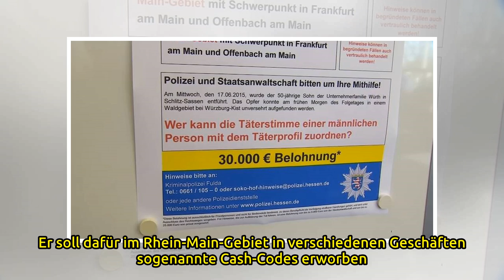Festnahme im Entführungsfall Würth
false Fulda/Offenbach (dpa) - Nach knapp drei Jahren haben Spezialkräfte der Polizei in Offenbach den mutmaßlichen Täter im Entführungsfall Würth festgenommen. Ein 48 Jahre alter Offenbacher mit serbisch-montenegrinischer Staatsbürgerschaft habe verm...